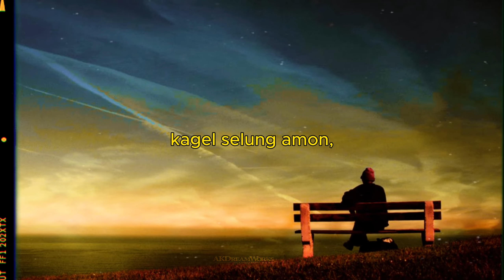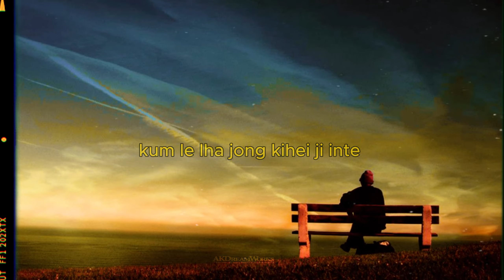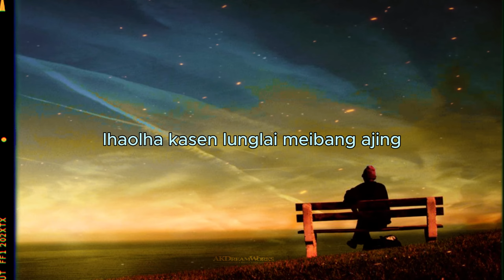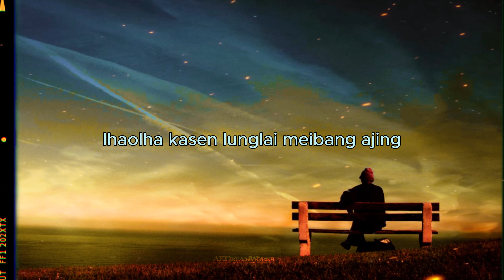Senlai Naobang - Jephaniah Haokip ( Lyrics Video )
Song Title: Senlai Naobang
Singer : Jephaniah Haokip
Lyrics: Shomin Baite
Music & Tune : Jephaniah Haokip
Mixing : Seibawi Haokip
Rec. Studio : Zaideih Studio
Lyrics video : AKDreamWorks

LYRICS
Senlai naobang hinkhoa lunglai koiding nahim kati
Lengdang  a din jong kagelpoi
,gol in hehih jongle chun thinlai lungset na asange
,chunnu somai lhei bangin kagel selung amon,
Aw I kati tadem tun vang!

CHORUS
Laidip dap in lunggel thangvan aleng ,
Hai mon nalang jinge kei lunglaigil a,
pahbang kagel kei din namol tai,
Aw Angdang phung dang nahi tai,
lhaolha kasen lunglai meibang ajing.
Meibang ajing

Nang kalungset nahi keidia kagentheina ,
Bang in hai tange kati vang lungin dollou,
Idang a umpoi nang lungset mil nading , phatleh ni kihei intin kum le lha jong kihei ji  inte
Aw ikati tadem tunvang.

Gol in set in sang jongleng nang helou,
kei dam nadin golngai mildan them bang jiltange,
haitange tin kagel avel a lungset Chan ding,
nanglou koidang anglai   sangdih ponge ,
Chan ding hijongle.